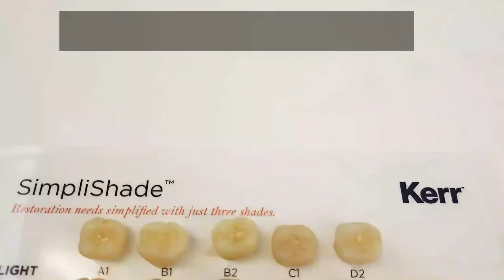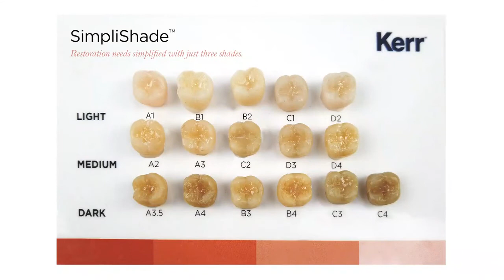Kerr SimpliShade™ - Class I Restoration Demo Video Full Length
Introducing Kerr's newest simplified universal composite, SimpliShade™. Powered by the same Adaptive Response Technology found in Harmonize™, it comes in three shades (Light, Medium, Dark) to cover all 16 VITA shades. See it in use in this Class I restoration demo video!